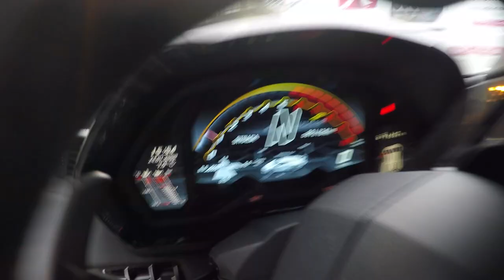LAMBORGHINI AVENTADOR SVJ SOUND EXCLUF DRIVE 2019